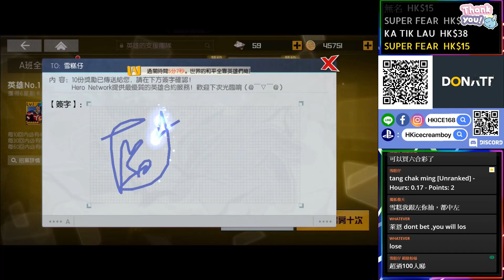秘技「歐叔」60抽中4隻1%機率！有人比我歐嗎？ＸＤ｜最強英雄歐爾麥特！｜一服：雪糕仔｜我的英雄學院：最強英雄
有願意幫忙加字幕的可點以下的連結！要書面語！萬分感謝